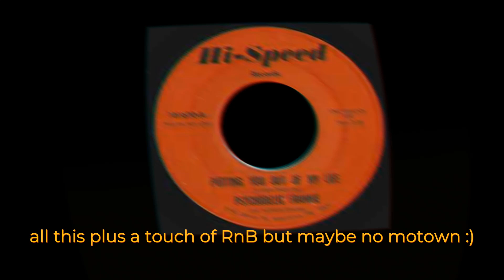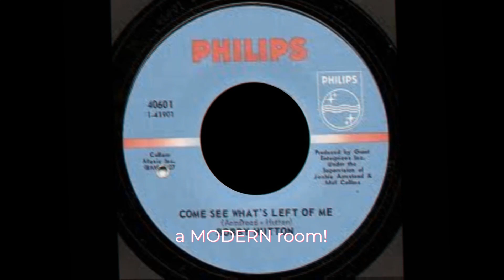SOUL SEARCHING AT THE COURTHOUSE